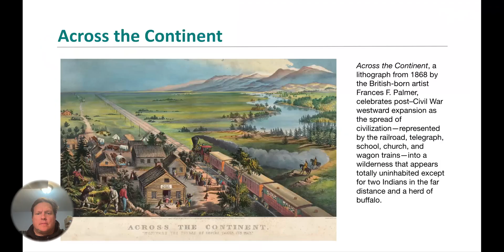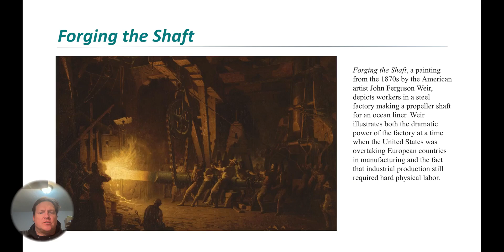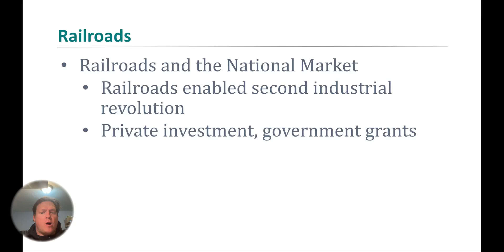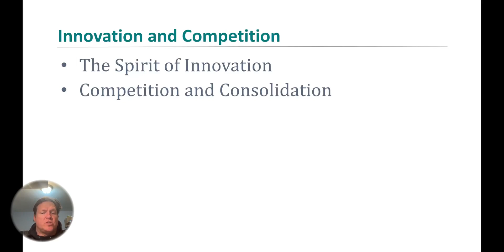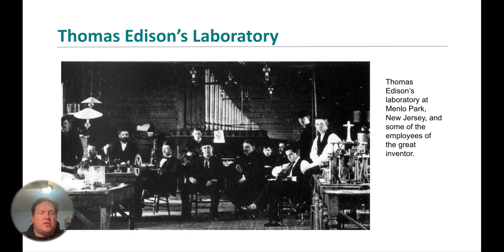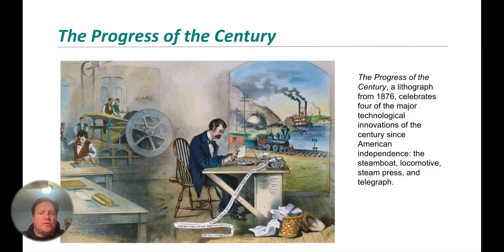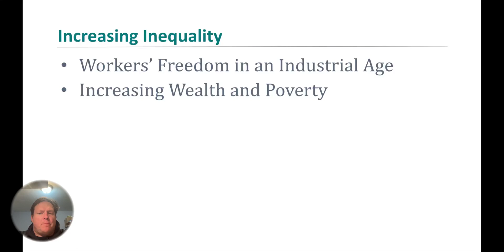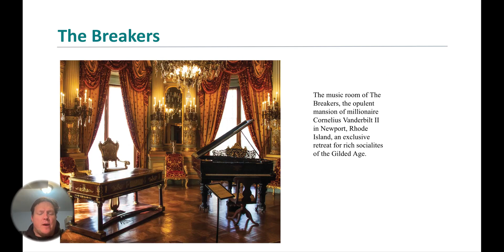16.1: The Second Industrial Revolution (501-508)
These are videos created for Mr. Stockham's AP US History class.